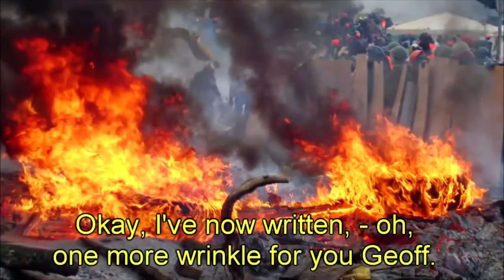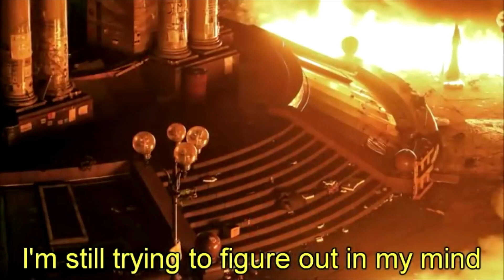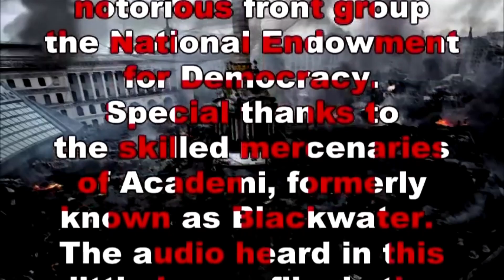US proxy war: Victoria Nuland, Geoffrey Pyatt phone call + Lindsey Graham & John McCain in Ukraine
Help stop censorship, share or download...
In the video, the two discuss changing the Ukrainian government weeks before the democratically-elected President Viktor Yanukovych was violently driven from power.
The video, posted on April 29, 2014, had 181,533 views before it was taken down on Wednesday, and was among the most viewed versions of the conversation on YouTube. Eight years' worth of viewer comments on the video had also been removed.

the addon video is Lindsey Graham & John McCain in Ukraine, December 2016: Preparing for a proxy war with Russia.